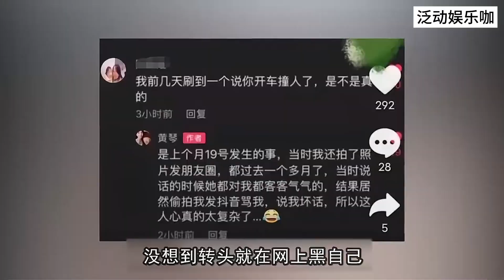利用奶奶卖惨博同情，撒谎成性被频频打脸，账号被封引争议